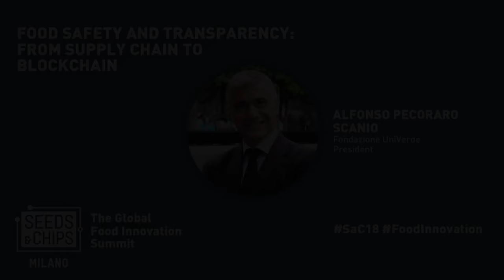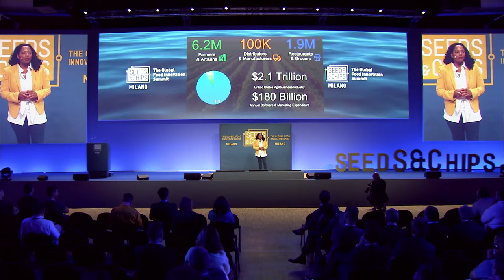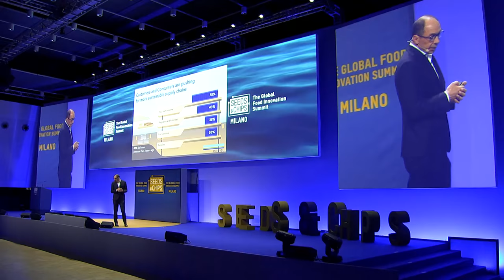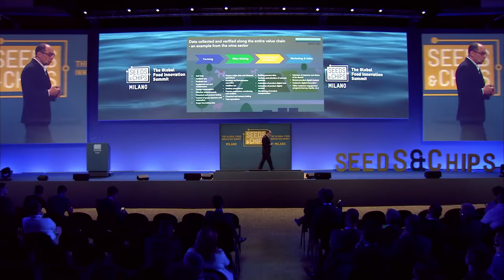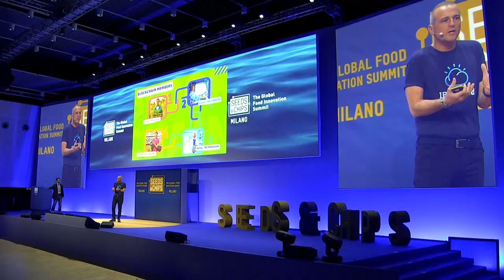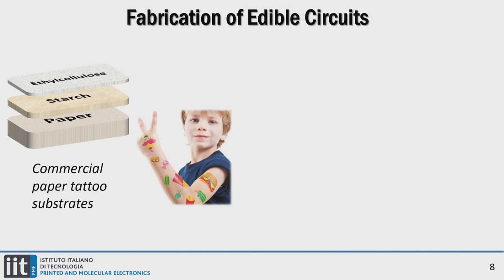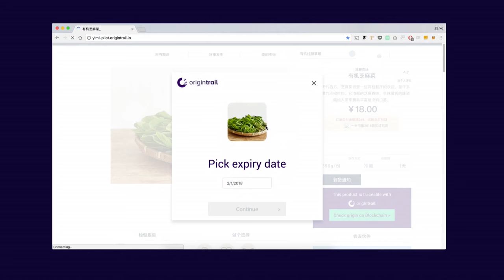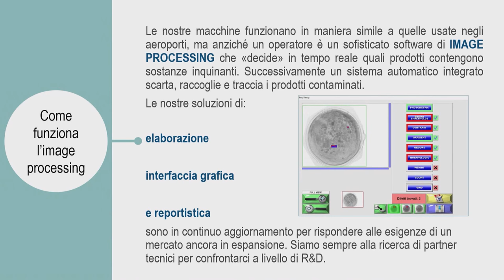From Farm to Fork: Food Safety and Transparency, From Supply Chain to Blockchain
ROOM : FUTURE
MAY 8th, 4:40 PM

The food chain is in the midst of a revolution, as data tracking technologies are creating a more transparent system that can digitally track and monitor logistics, payment, distribution, safety, and quality. Companies are adopting a variety of methods to ensure accountability and best practices in an increasingly globalized world. This session covers the state of the field, and the possibilities for the food chain of the future.